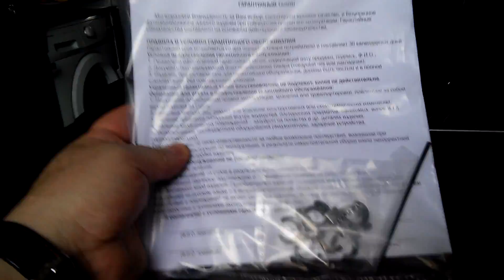Short Course Himoto Destrier 4